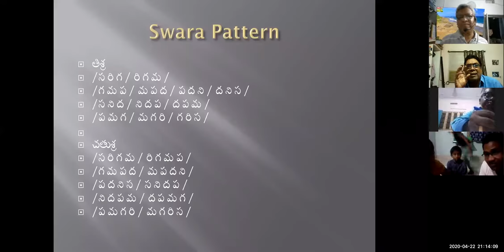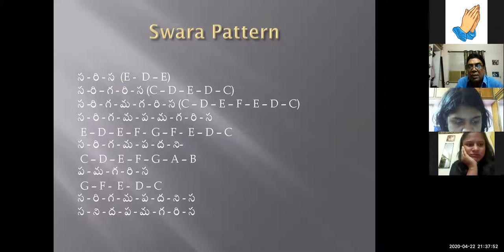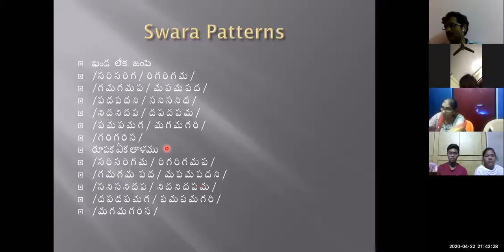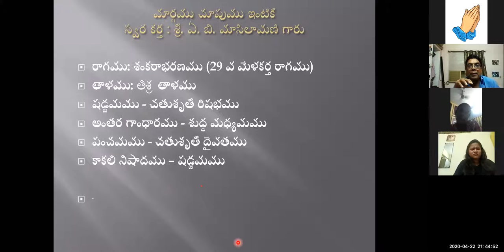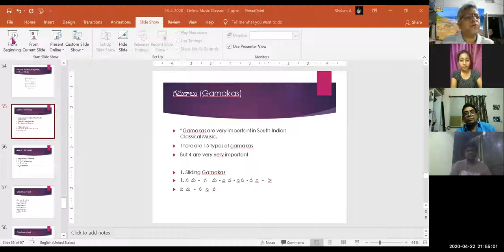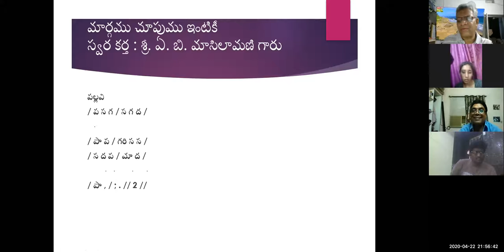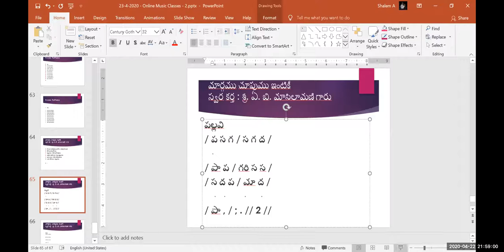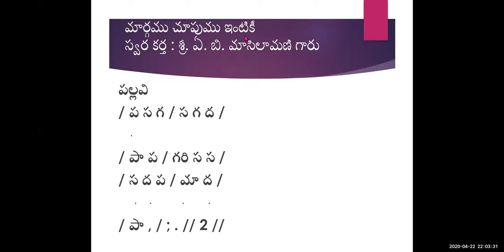Dr. K. Maharishi's Christian Melodies - Christian Music College - 8th Online Music Class - 22-04-20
As Students of Christian Music College are unable to attend regular music classes owing to Lockdown, I am conducting online music classes not only for the students of CMC, but also for all other music lovers, through, ZOOM, everyday, from 8.30 to 9.30 pm. On 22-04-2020, Wednesday, I conducted the class and it is over whelming.

Founder Director
Christian Music College
Visakhapatnam
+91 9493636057